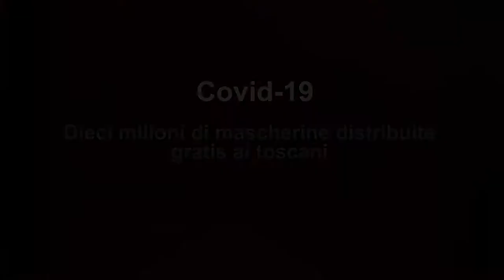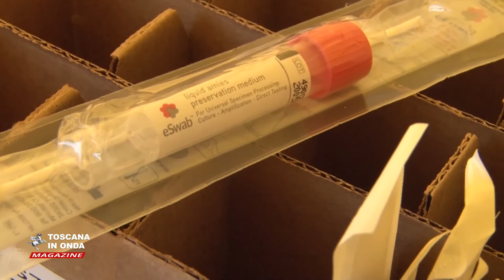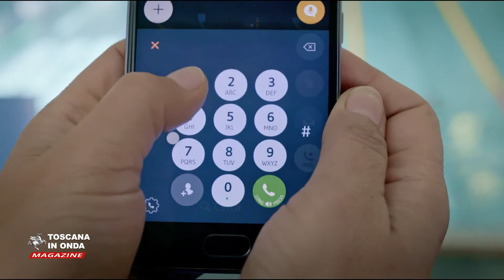Toscana in Onda Magazine 11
Dieci milioni di mascherine arrivano a casa dei cittadini toscani e sarà obbligatorio indossarle nei luoghi pubblici quando la distribuzione a cura dei Comuni sarà completata. Ricercatori e tecnici dell'Università di Firenze producono gratis il reagente necessario a diagnosticare la positività al Coronavirus. Per combattere violenza di genere e stalking il numero gratuito 1522 potenzia la sua rete di ascolto e rende disponibile una nuova App per contattare gli operatori. La Regione stanzia due milioni di euro per i porti di Viareggio, Porto Santo Stefano ed Isola del Giglio. Enrico Rossi nominato commissario straordinario per la ricostruzione del viadotto di Albiano.